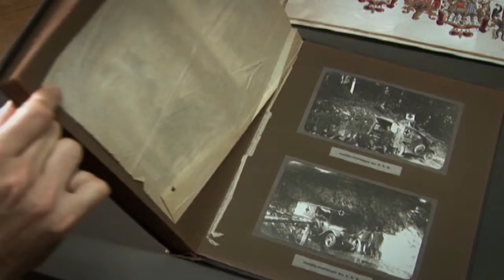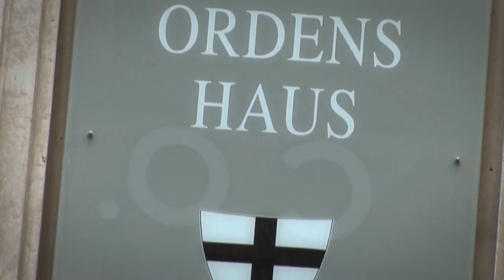Órdenes militares religiosas en el S.XXI | Documental (3) | Roberto Lázaro | Editor de vídeo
ÓRDENES MILITARES EN EL SIGLO XXI (ORDES MILITARS)

Documental emitido en el programa "SENSE FICCIÓ" que se adentra en organizaciones medievales que, sorprendentemente, todavía perduran hoy en día: las Órdenes militares de Caballería.

Cliente: TV3
Duración: 55'
Producción: Singular Audiovisual (2013)

Función: Postproducción de video.

Links de interés:

"ÓRDENES MILITARES, SIGUE LA LEYENDA"